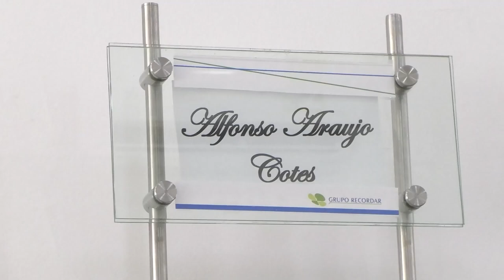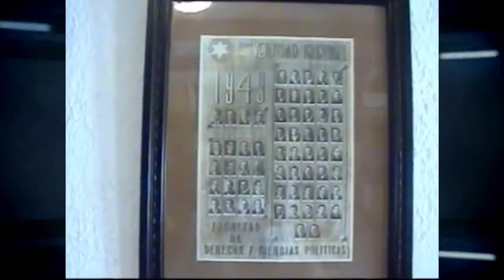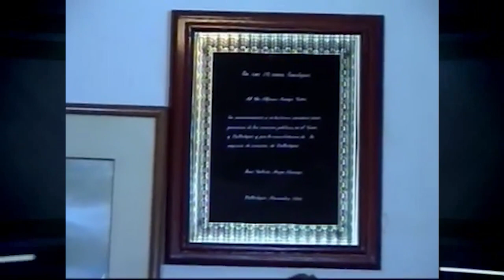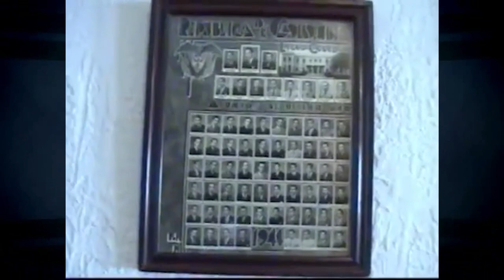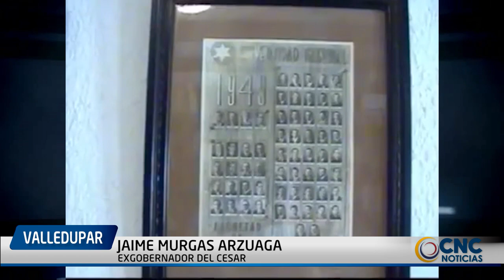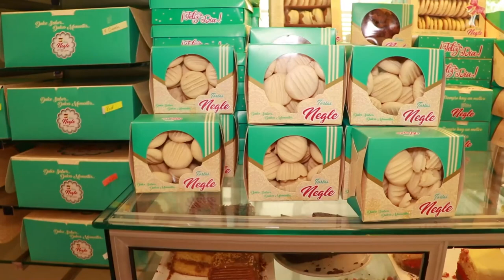ALFONSO ARAUJO COTES CON SU MUERTE, DEJÓ UN GRAN LEGADO A LA NUEVA GENERACIÓN POLÍTICA